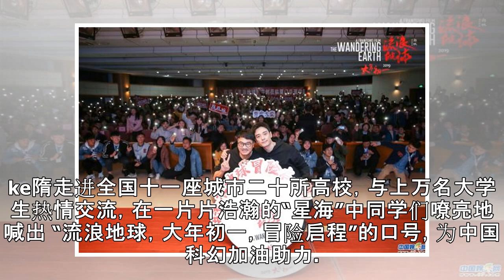《流浪地球》全国高校路演完美收官 数万学生分享倔强故事